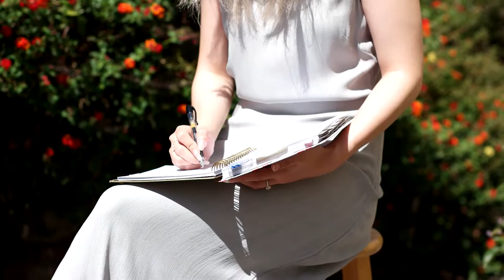Women of Game of Thrones Inspired Outfits | Lookbook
This is my interpretation of the amazing costume designs that we see in the show Game of Thrones. Seriously, the cast outfits are amazing and I hope that my Game of Thrones inspired outfits that I put together does some justice lol
« F I N D  M E »
S H O P
T W I T T E R: @YuraGhim
I N S T A G R A M: @yuraghim
« OUTFITS FEATURED »

Daenerys Targaryen (Khaleesi)
-Vintage Vena Cava Dress
-BCBG Generation Heels

Arya
-Peasant dress
-Fishermen crocheted wool skirt
-Vintage Vena Cava Jacket
-Shoes: Clark's booties

Margaery Tyrell
-Vintage Nostalgia Mint Dress
-Via Spiga Heels

Cersi Lannister
-Vintage Hanbok Coat
-Vintage Wool Dress
-Matiko Shoes

« Music »
Amarante - Breathe In